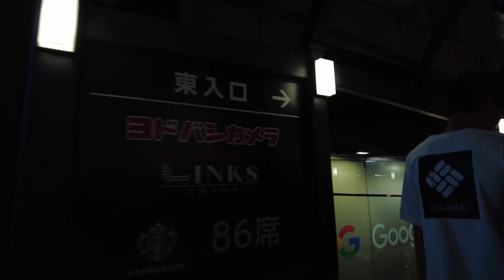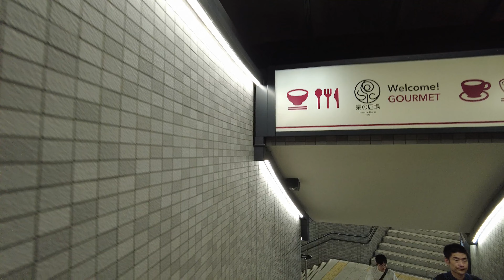Umeda, Osaka - Japan 4k